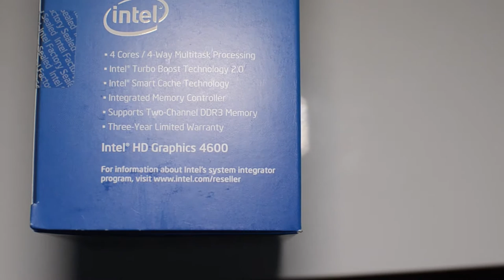Intel I5 4460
Unboxing and overview. sorry for shitty videos still. new content coming soon.

Feel free to message me any video ideas